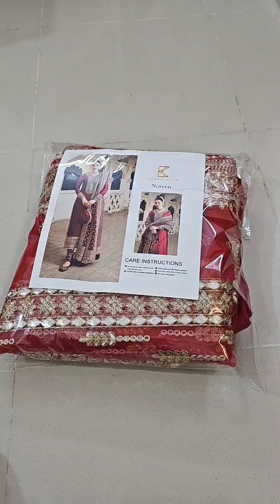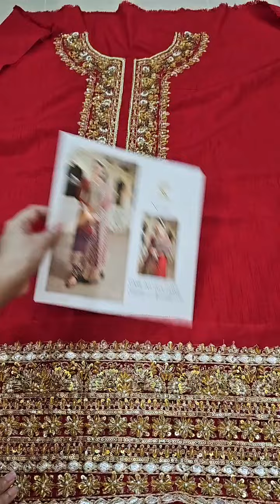Kanwal Malik Wedding Festive 3 Pc Unstitched NOREEN